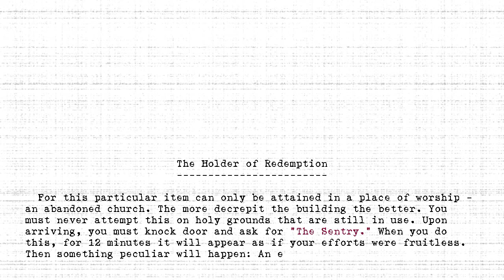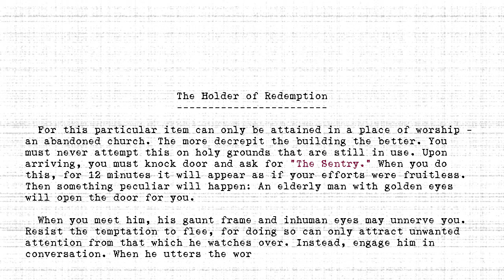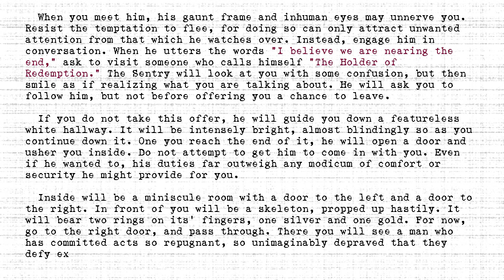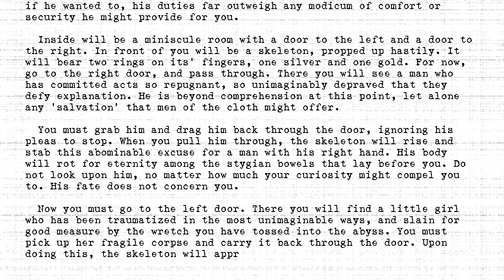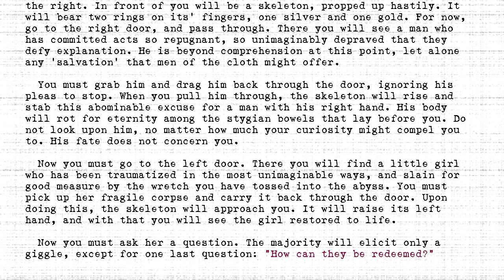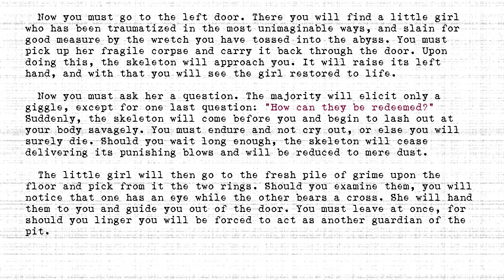The Holders - #506 - Holder of Redemption